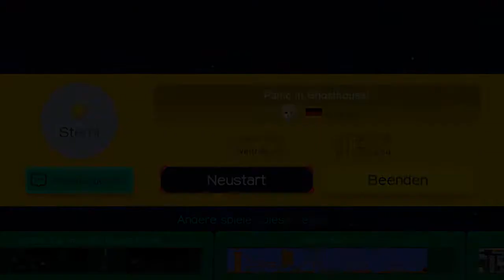Let's Play Super Mario Maker [Eure Level] Part 76 - Multidiverses Zocken mit Roxasltsuka[YV]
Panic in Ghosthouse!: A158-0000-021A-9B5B